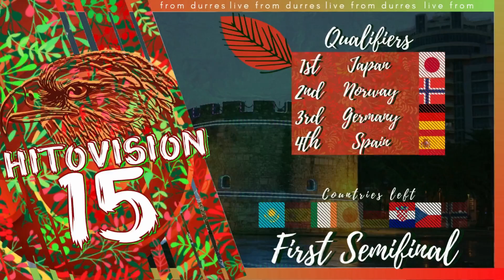Semifinal Results – Hitovision Song Contest 15 – Durres 🇦🇱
Welcome guys in 15th edition of Hitovision! ♥

Good luck for all semifinal entries, let's see who is lucky with new semifinal system this time!
For the first time we will see the exciting interval act of Eleni Foureira!

Official slogan: "Wild Call"